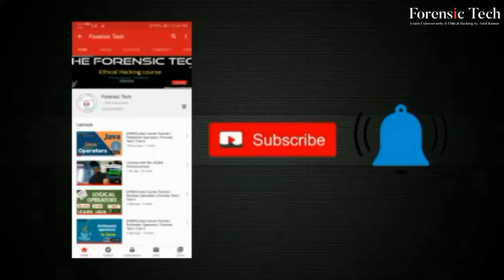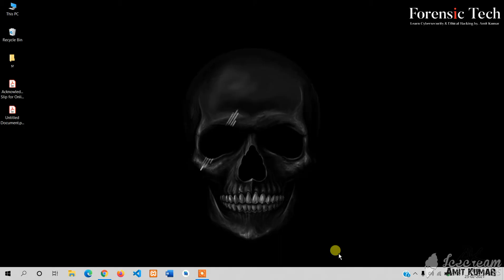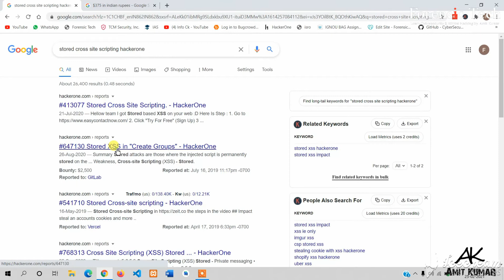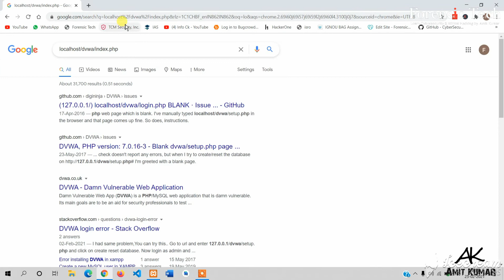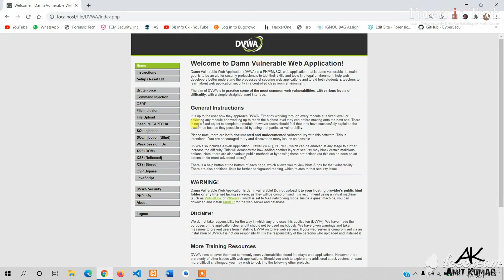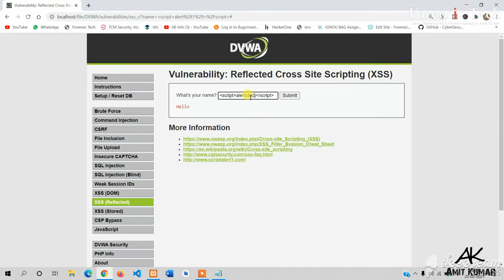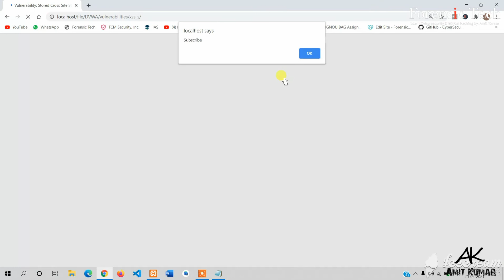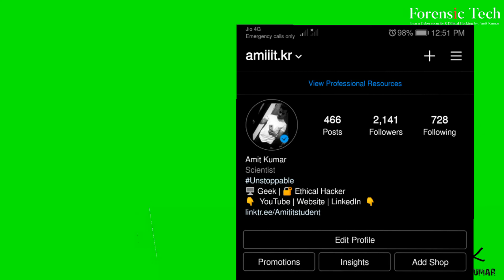What is Cross Site Scripting? Explain in HINDI | XSS Types and Threats | Bug Bounty | Forensic Tech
Hello everyone. In this video I will discuss about one of the most dangerous cyber attacks in the world, which is called Cross Site Scripting or in short XSS. What does it mean, the background, how does it work, what all harm it can cause, and how can you potentially stay safe or avoid it to some extent if you are a developer. So sit back and have a MUST WATCH!!

What is Bug bounty hunting?Explain in Hindi | Forensic Tech

#2 What is broken authentication? Explain,types,Solution | Demo | owasp top 10 | Forensic Tech

#3 Sensitive data exposure | OWASP TOP 10 | Explain in Hindi | Forensic Tech

Kiitos katsomisesta
感谢您观看